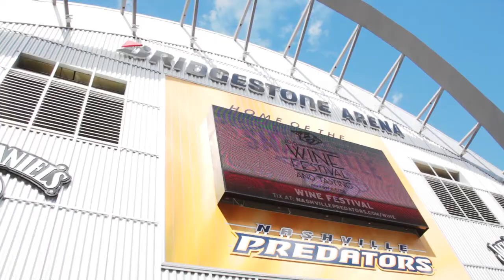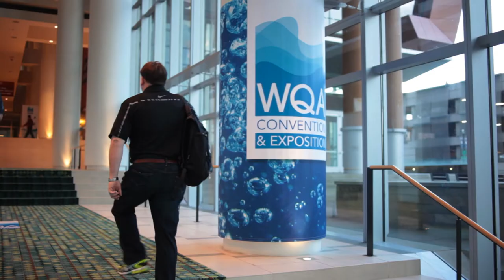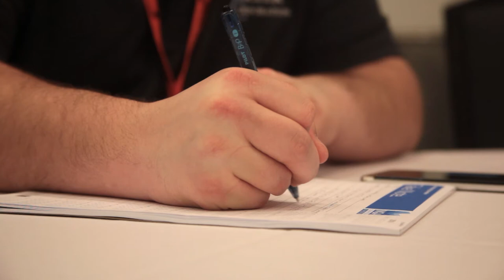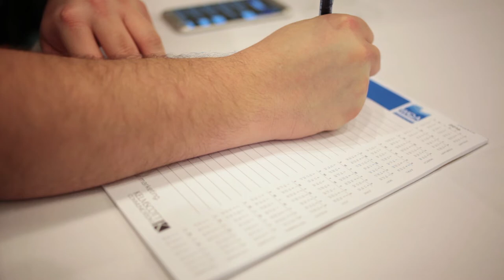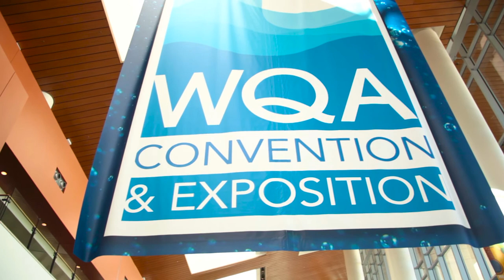My First WQA Convention and Exposition with the Water Quality Association